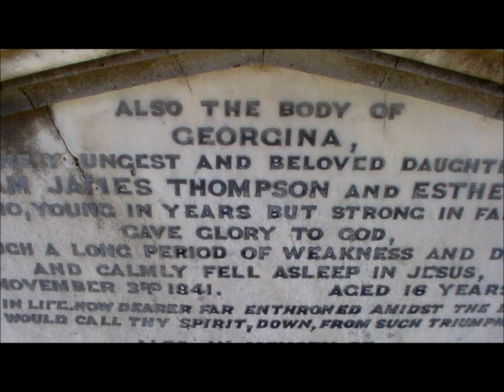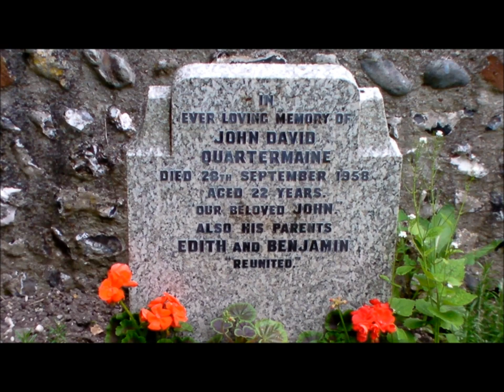Views on Mortality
We asked some people about their own mortality and got some very interesting answers, the answers are from their own mind and should be considered carefully and with a large ice cream before you come to any conclusion about life or death...x